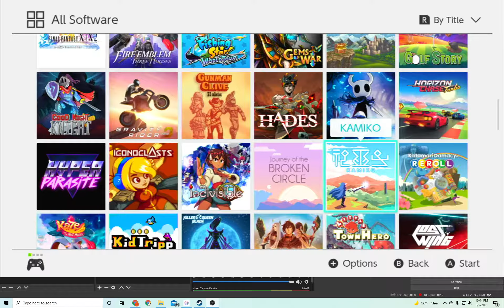Switch Game Review #32 Kamiko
What's a big sword like you doing with a relatively small girl like this? Oh, you're getting some Zelda vibes on? Okay then. You good. Get on the other side of this here velvety rope. No, in this one I was a bouncer the whole time and you was trying to get into da club. No, you. The sword, not the girl. This is a weapon club where only the hottest weapons go to get bottle service and pay entirely too much to create the illusion of having a good time, all while wishing they had anything fulfilling happening in their life. The twist is in the tale! Slap my face and call me M. Night Shmoopiekins.